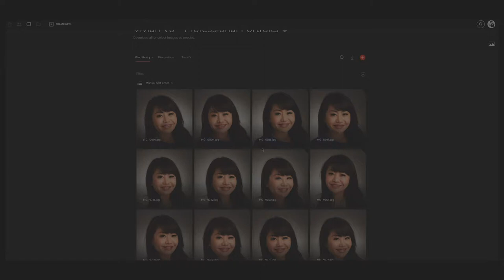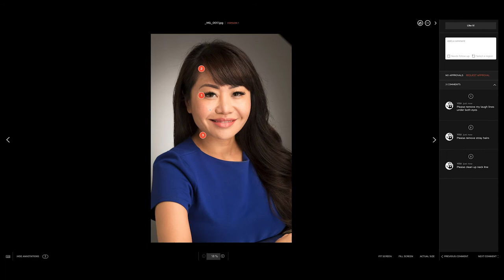Hightail Spaces - Image gallery comments and mark up